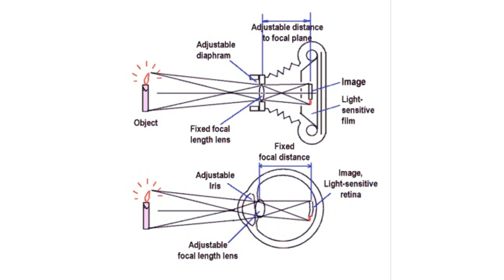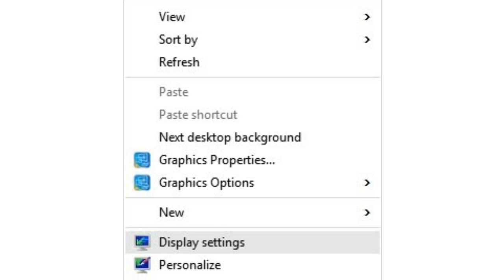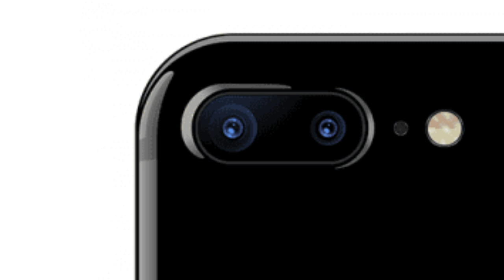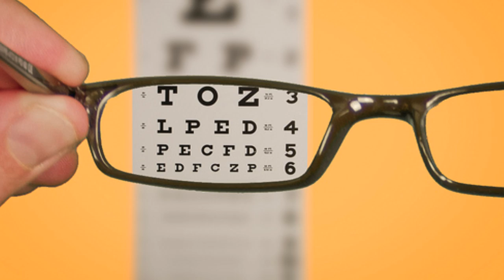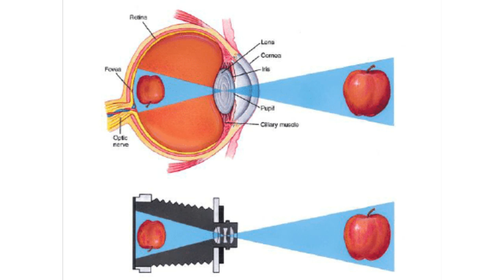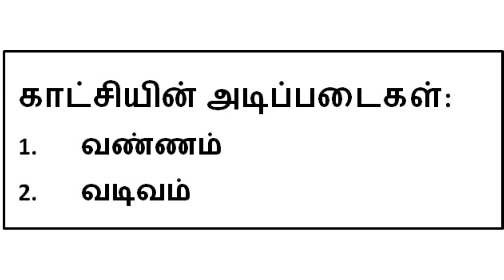what is the resolution of human eyes? மனித கண்களின் திறன் எத்தனை மெகா பிக்சல்கள்? | Payitru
இது பயிற்று படைப்பகத்தின் அறிவியல் காணொலி. இதில் உள்ள கருத்துகள் ‘விளம்பர வேட்டை’ என்ற பதிப்புரிமை பெற்ற நூலில் உள்ளவை. இதன் கருத்துகளை பயன்படுத்த விரும்புவோர் எழுத்துப்பூர்வ முன் அனுமதி பெற வேண்டியது அவசியம்.